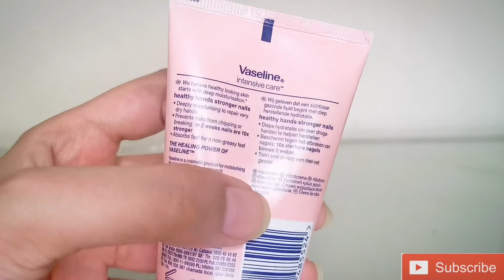Grow Nails Fast With Vaseline Lotion